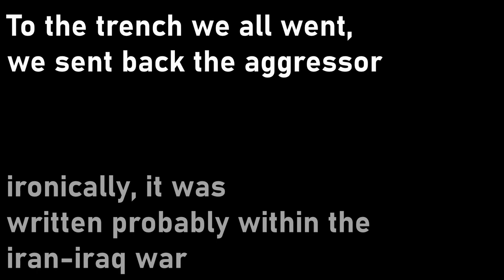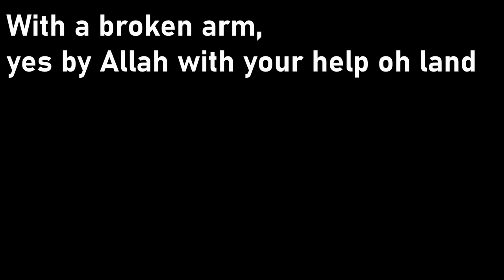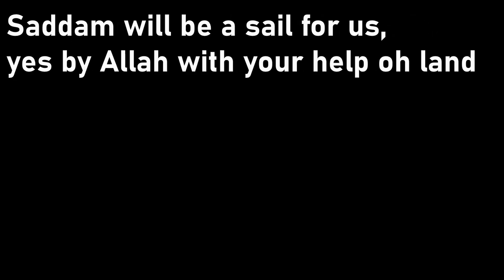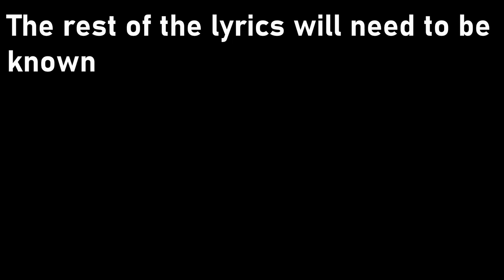Swords Of Iraq (Lyrics)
「My eggs are...」

free twitter blue 2023
free twitter blue 2022
free twitter blue 2024
free ron private server 2024
free ron private server march 2023
free ron private server april 2023